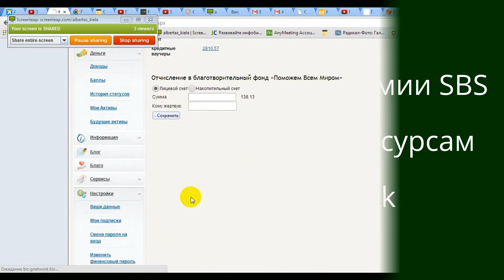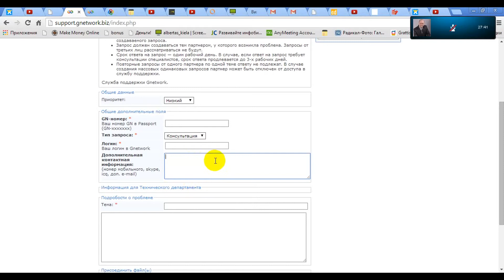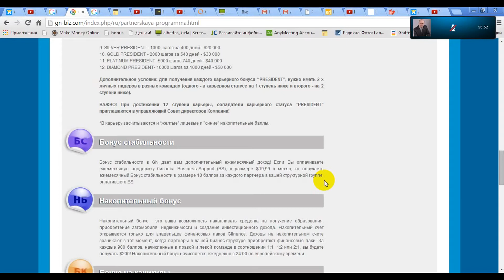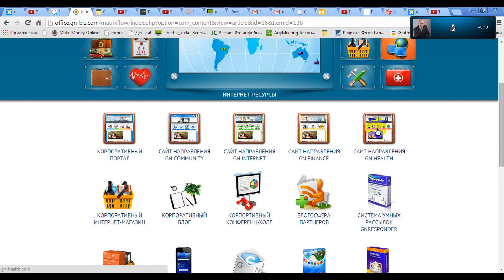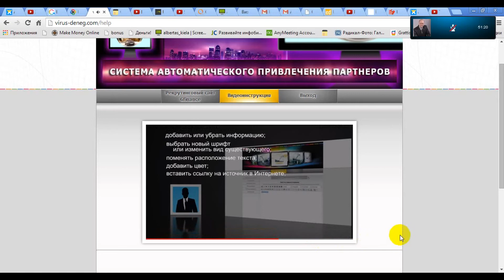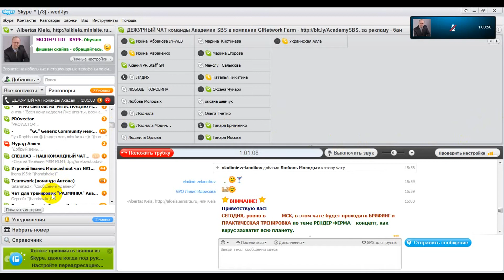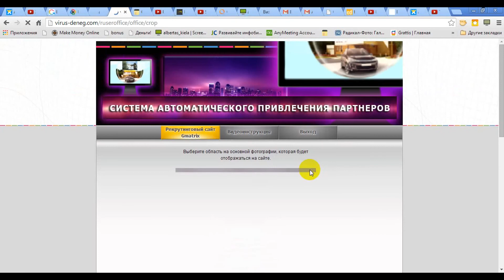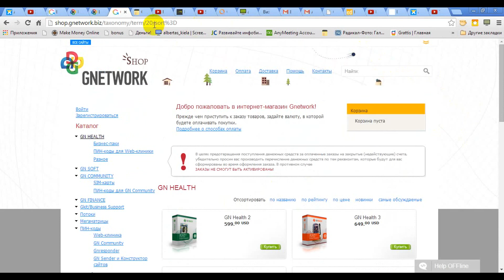Короткий Экскурс по Web ресурсам компании GiNetwork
Oфициальная программа, обрабатывает 3 D компьютерную графику для МИРОВЫХ киностудий.
Вы поймете как это работает. После просмотра видео я расскажу, какой можно получить доход и  помогу Вам установить ДЕМО версию этой программы, чтобы Вы узнали, сколько вы можете заработать, купив полную версию! Я уверен(а) эта программа скоро будет на каждом компютере, а это позволит Вам создать большую команду и заработать серьезные деньги.
Включившись в Нашу команду, Вы получите, не только обучение в он-лайн Академии SBS , но и программы для автоматизации ведения бизнеса, инструкции в виде тех. уроков со 100% скидкой,
В процессе обучения посредством практических тренировок, Вы станете экспертом Скайпа и мастером подачи информации голосом, используя особые методы поиска целевой аудитории.
Ты хочешь стать ЭКСПЕРТОМ SKYPE, ищешь качественное обучение по личностному росту, практические тренировки по приглашению новых людей в свою команду лучшим и проверенным многолетней практикой способом - голосом, узнать пошаговую систему построения команды в Интернет, попасть на технические уроки и многое другое, приглашаю тебя в Skype Академия "SBS". Подробнее на этом на сайте Кто я Контакт Скайп: wed-lys